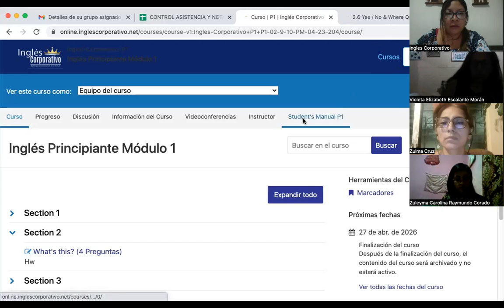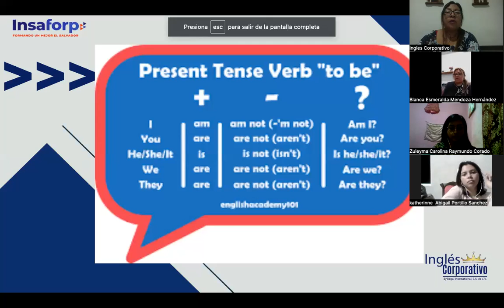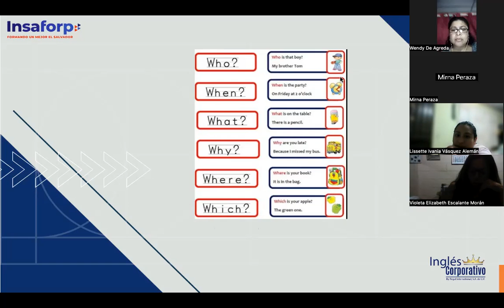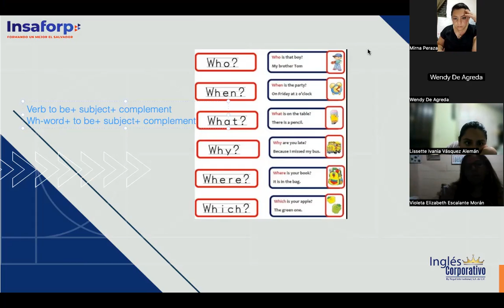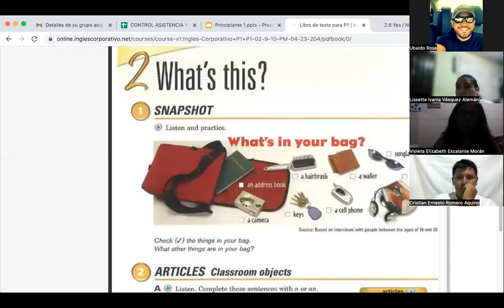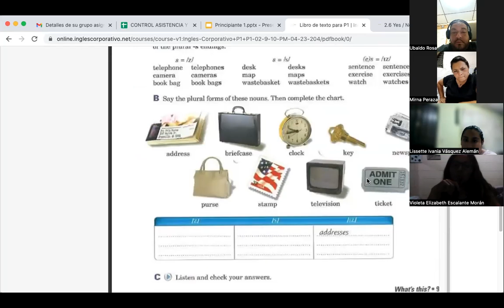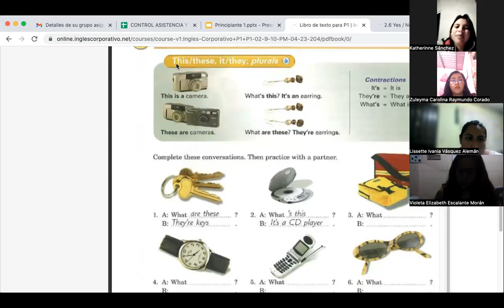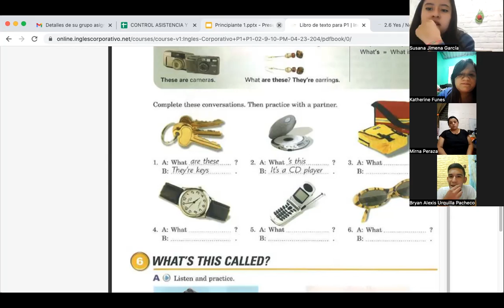SESION 03- MARCH 31st- FI-RIGA-142- CÓRDOVA- THIS AND THESE